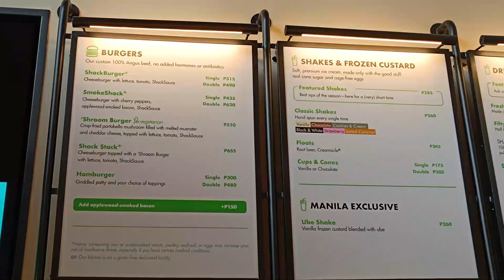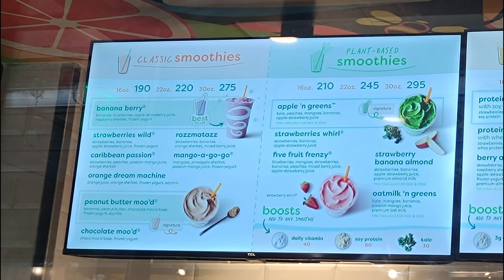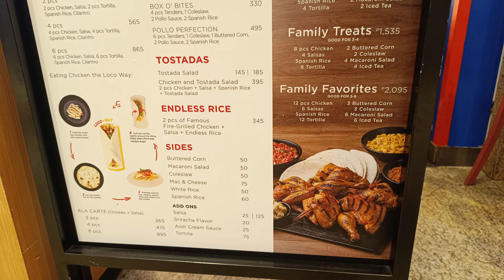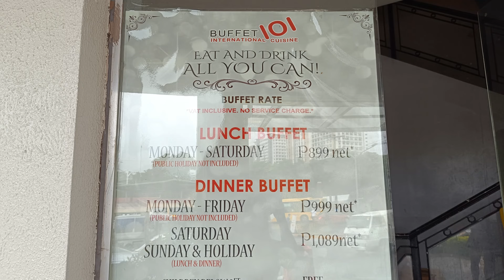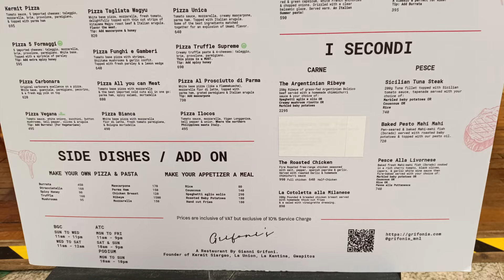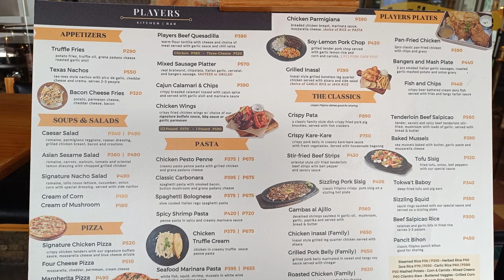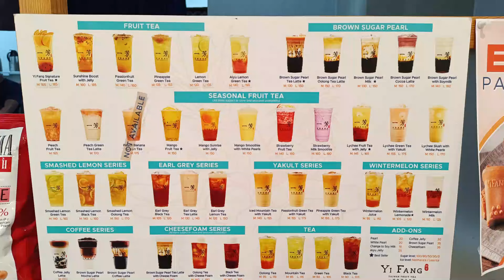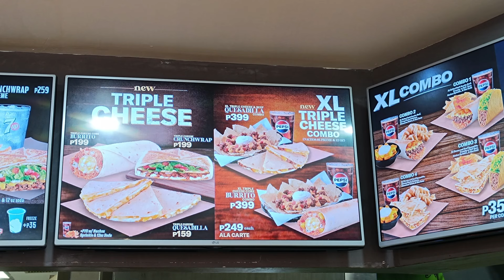Where to EAT in Alabang Town Center! ( Restaurants & Food Stalls Guide with Menu & Pricelist)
Todays video is a restaurants and food stalls guide of Alabang Town Center. So that you will have an idea on where to EAT in Alabang Town Center when you find your self in the area. I have also included the menu and pricelist for your reference. I hope this could be helpful to you in finding food spots, where to eat and buy food from.  Thank you so much. Stay safe and Godbless.